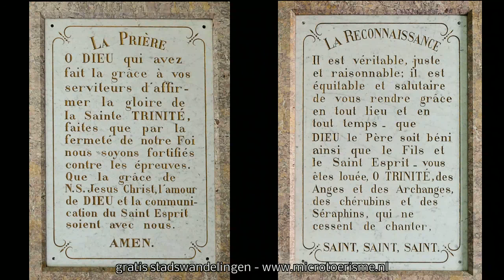ZichtOp: Richelieu (F)